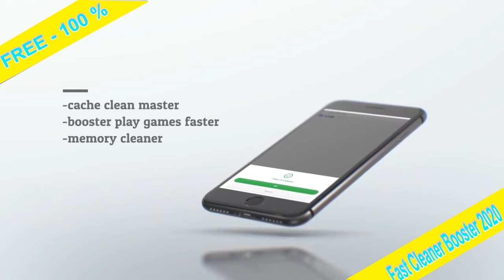Fast Cleaner Booster 2020 Android Cleaner Free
Fast Cleaner Booster 2020 & Phone Cleaner can instantly optimize the performance of your phone.It makes a clean sweep of junk files ,clean cache and frees up storage space which can accelerate web browsing speed, improve gaming experience, make your battery last longer.

Fast Cleaner Booster 2020 is a magic cleaner with Junk Cleaner, APP Manager and Phone Booster. Is your phone running slower and slower, memory usage more and more? Cleaner is the speed booster & junk cleaner you need!

Features Fast Cleaner Booster 2020 :

Fast Cleaner Booster 2020 - Junk Cleaner
- Fast Cleaner Booster 2020 - Cleaner can analyze your phone to remove junk, residual, cache, obsolete apks and temp files. Free up your storage space and improve the performance of your device and SD card.

Fast Cleaner Booster 2020 - APP Manager
- Fast Cleaner Booster 2020 - You can control apps easily by using Cleaner. Remove apps you don’t use to save more space.

Fast Cleaner Booster 2020 - Phone Booster
- Fast Cleaner Booster 2020 - One tap Booster Cleaner is a quick Booster can free up RAM and clean background tasks. And make your phone run faster.

Downloa Now Fast Cleaner Booster 2020, Don't Forget Give A 5 Star About this Apps